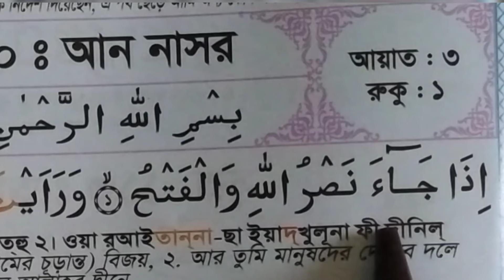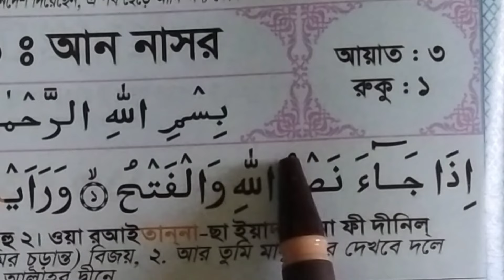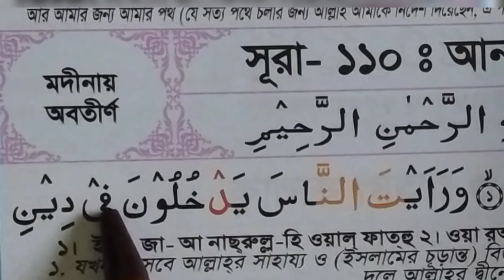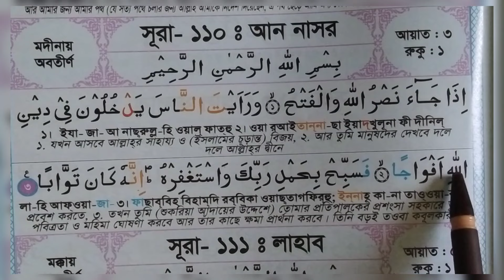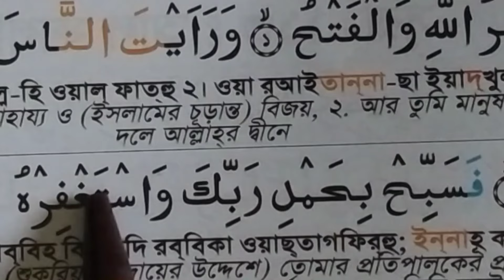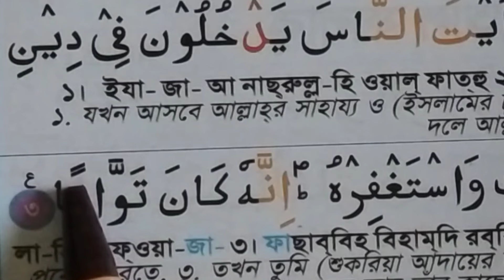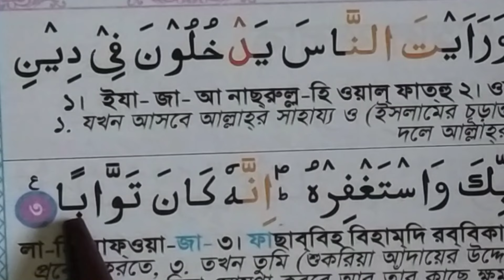বানান তাজবীদসহ কোরআন শিক্ষা পর্ব-৭ ll Banan Kore l সূরা নাছর l Surah Nasor l سورة النصر l Quran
নামাজের জন্য ইজাজা/সূরা নাসর সহি শুদ্ধ শিখি
Learn Ijaja/Sura Nasor Sahi Shudha for Namaz

কিভাবে সূরা ফাতিহাসহ ছোট ১০টি সূরা শিখবো
কিভাবে কুরআন সহি করে পড়বো
কিভাবে তাজবীদসহ কোরআন পড়বো
কিভাবে সহি শুদ্ধ কুরআন শিখবো
সুরা নাছর শুদ্ধ করে পড়ার নিয়ম
কোরআন শিক্ষার সহজ পদ্ধতি
পানির মত সহজ করে কোরআন শিক্ষা
বানান তাজবীদ সহ কোরআন শিক্ষা পর্ব ৭
Learn Online Quran Part 7
How To Learn Online Quran
How To Learn Surah Nasor
How To Learn Ijaja Surah
How To Learn Tajweed With Quran
How To Learn Banan With Quran
How To Learn Little Surah
Short surah for prayers